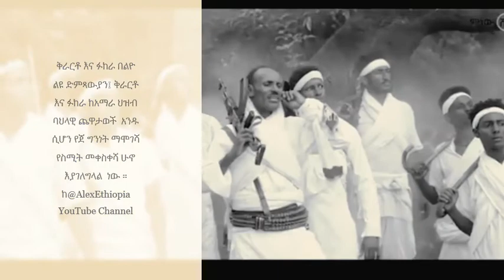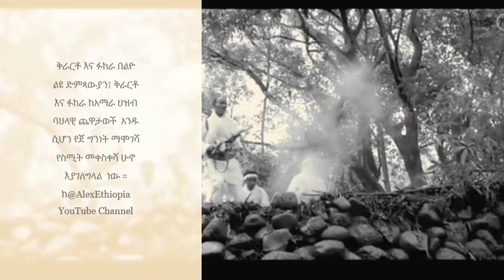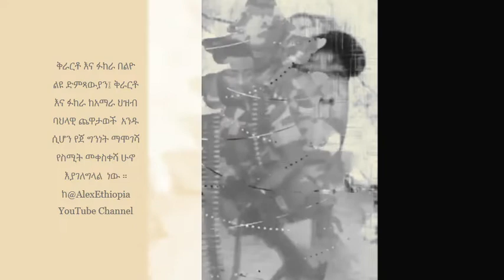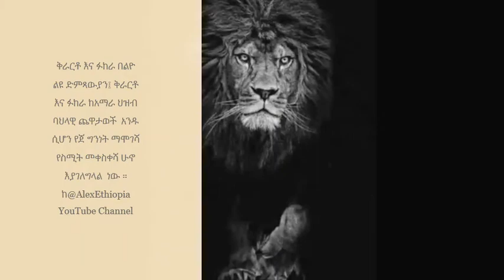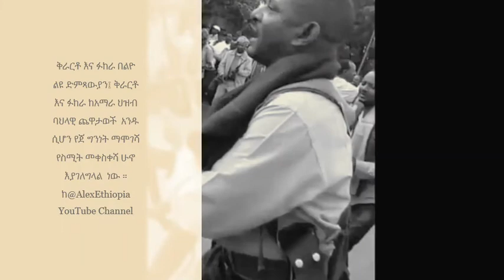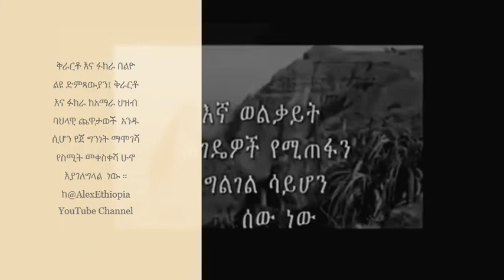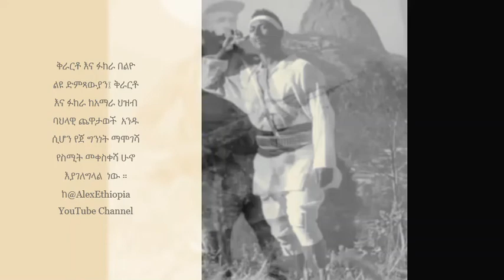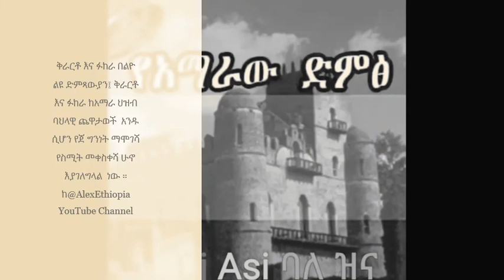Amhara kerato & fukera a traditional music by different artist II የአማራ ባህላዊ ጨዋታ ቅራርቶ እና ፉከራ !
የአማራ ህዝብ ጀኞቹን ለማበረታታት ስሜት ለመቀስቀስ እና የደከሙትን ለመውቅስ፣ ለማስተካከል የምጠቀምበት የባህላዊ ጨዋታ ዘርፍ ነው።